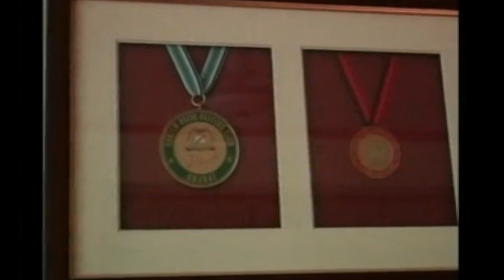Hakeem Rizwan's Clinic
Hakeem Rizwan Hafeez Malik's Clinic is located in:
Sector G-6/2, Street#38 House#11 Islamabad.